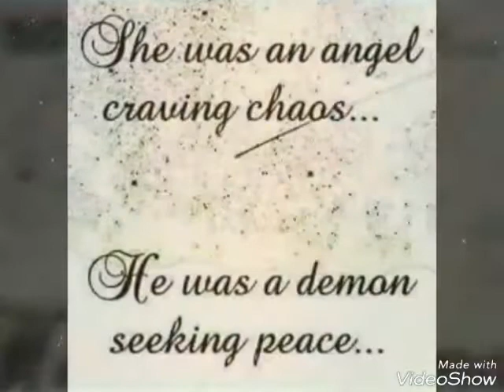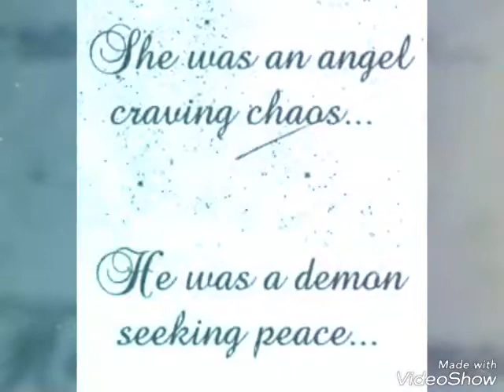Weasel Inocencio: She Was A Angel Craving Chaos... He Was An Angel Seeking Peace (dubstep beats)